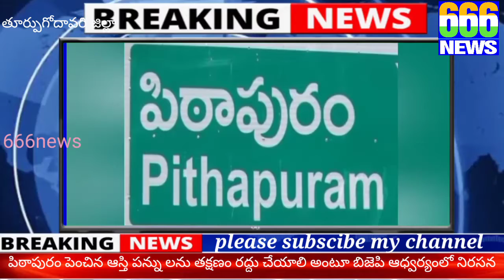CRnews...పిఠాపురం పెంచిన ఆస్తిపన్నులను తక్షణం రద్దు చేయాలి అంటూ బిజెపి ఆధ్వర్యంలో నిరసన.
పిఠాపురం..పెంచిన ఆస్తిపన్నును తక్షణం రద్దు చేయాలంటూ
బిజెపి నాయకులు డిమాండ్ చేశారు.. రాష్ట్ర బిజెపి
కమిటీ ఆదేశాల మేరకు ఈ రోజు పిఠాపురం మున్సిపల్
కార్యాలయం ఎదురుగా బీజేపీ నాయకులు నిరసన
కార్యక్రమాన్ని నిర్వహించారు.. పెంచిన పన్నులను
తక్షణం రద్దు చేయాలని డిమాండ్ చేశారు.. అనంతరం
మున్సిపల్ కమిషనర్ ఎం రామ్మోహన్ రావు కు
వినతిపత్రం అందజేశారు.. ఈ సందర్భంగా
నాయకులు మాట్లాడుతూ ప్రస్తుతం ఆంధ్రప్రదేశ్లో వేల
రూపాయలు ప్రజలకు సంక్షేమ పథకాలు ద్వారా ఇచ్చి
కోట్ల రూపాయలు పన్నులు రూపంలో వసూళ్లు
చేస్తున్నారని ప్రభుత్వన్ని ఎద్దేవా చేశారు.. తక్షణం
పెంచిన పన్నులను రద్దు చేయకపోతే ఆందోళన
ఉధృతం చేస్తామని హెచ్చరించారు..ఈ కార్యక్రమంలో దాట్ల సూర్యనారాయణరాజు. బుర్రి మురళీధర్రావు .. ఓలేటి వెంకటేశ్వరరావు.అల్లుబోయిన సూరిబాబు .తదితరులు పాల్గొన్నారు